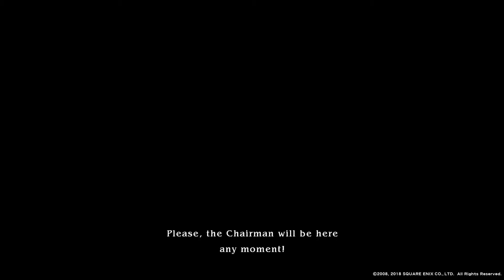The Last Remnant remastered part 15: Conqueror*